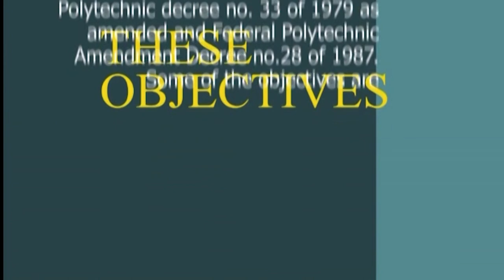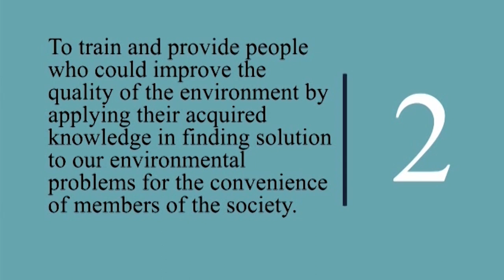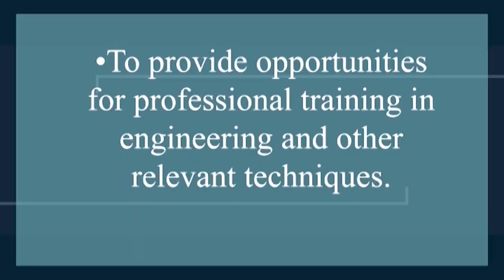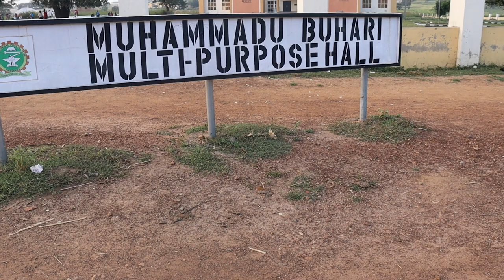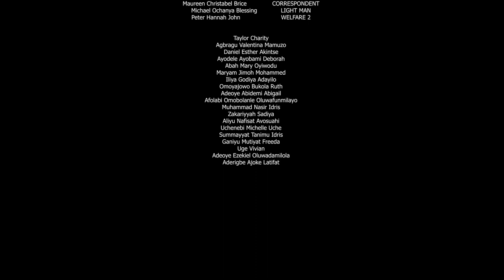FPN @ 40: THE JOURNEY SO FAR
A documentary Film Production of HND II class of 2023, Department of Mass Communication, Federal Polytechnic Nasarawa.